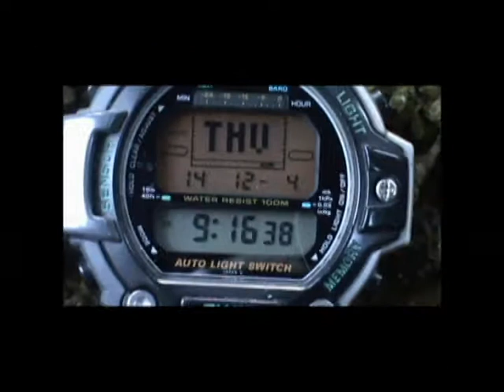Who and What's in Our Shoreline Woods in Sitka January 2015 GEFerris avi 01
Description pictures of ducks off Sitka and detailed forest floor pictures of mosses, lichens and other very small but interesting plants